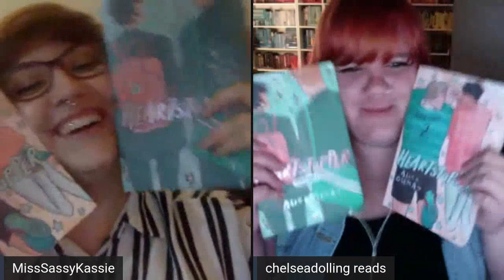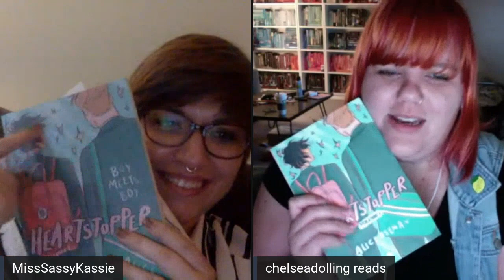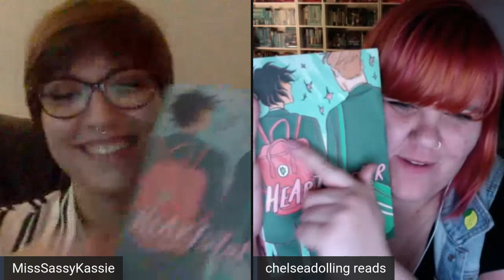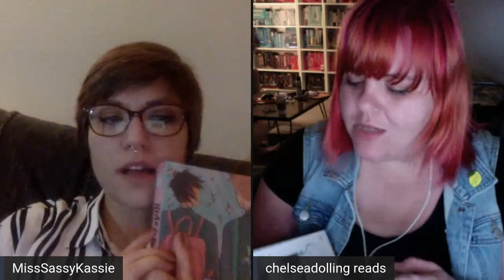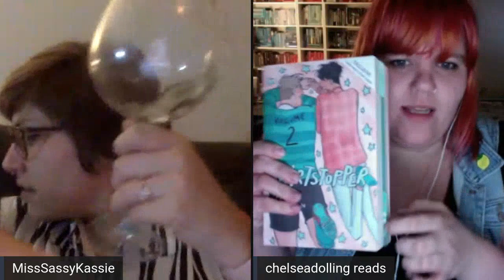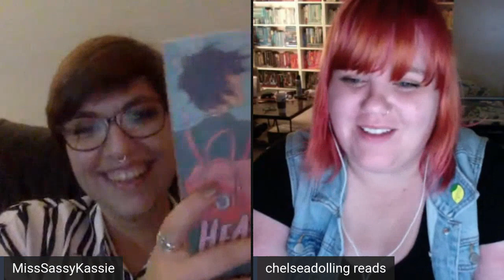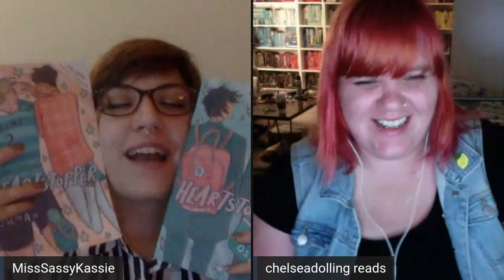SASSY BOOK CLUB // Heartstopper Vol 1 & 2 by Alice Oseman.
In September we're reading Tell Me How You Really Feel by Aminah Mae Safi!

The next liveshow will be on Brittni's channel on September 19th at 11:30am PST for Queen of Shadows!

If you want to go with the ADULT Book of the Month,

firework: MissSassyKassie

Amazon Wishlist: